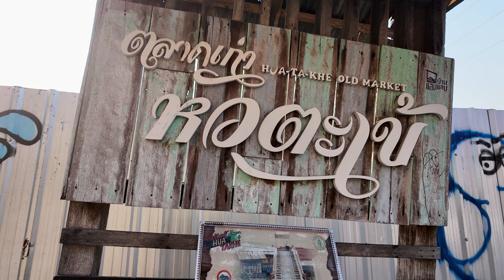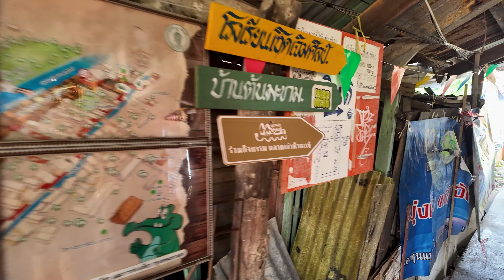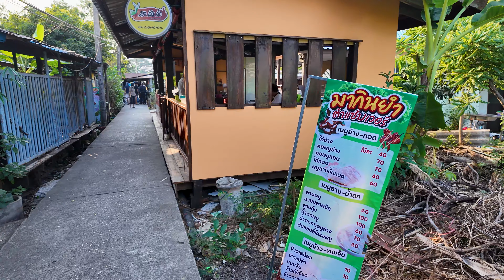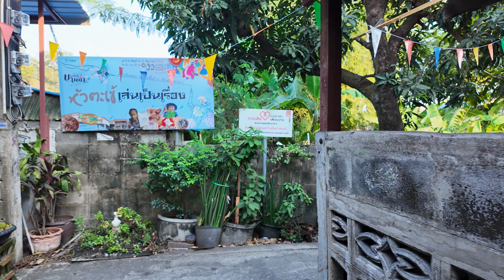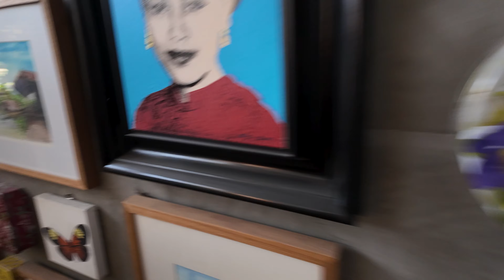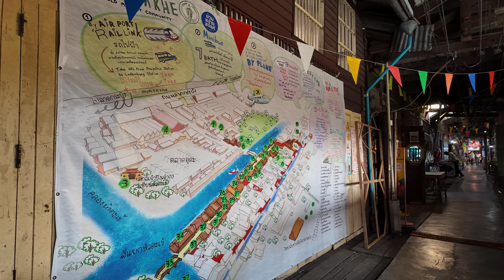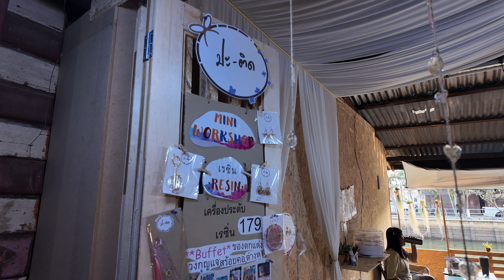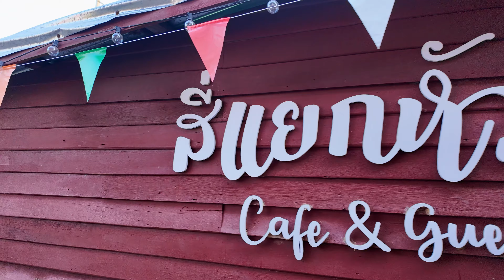Bangkok Thailand 4K Walking Tour auf dem nostalgischen Krokodilskopfmarkt Hua Takhe in Lat Krabang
Das Erstellen von Videos ist sehr zeit- und kostenintensiv. Auch das hinterlassen eines netten Kommentars tut keinem weh und ist zudem kostenlos. Das Video ist ideal dafür gemacht, es bei Nebentätigkeiten im Hintergrund abzuspielen. Also schaut es euch bitte bis zum Schluss an und wechselt nicht vorzeitig zu einem anderen Video. All das hilft mir beziehungsweise dem Algorithmus sehr, um die Reichweite des Video zu erhöhen und meinen Kanal bekannter zu machen.

Ich bedanke mich für eure Unterstützung und wünsche viel Spaß beim Anschauen meines Videos mit echten Straßen- und Umgebungsgeräuschen.

Google maps:

00:00 Preview
01:05 Intro

*Meine Kameras*
*DJI OSMO Pocket 3 Creator Kombo*
*Google Pixel 7 Pro*
*GoPro Hero 10*

*Meine Gimbals*
*Feiyu scorp mini*
*INKEE Falcon Plus*

*Meine Drone*
*DJI Mavic Air 2*